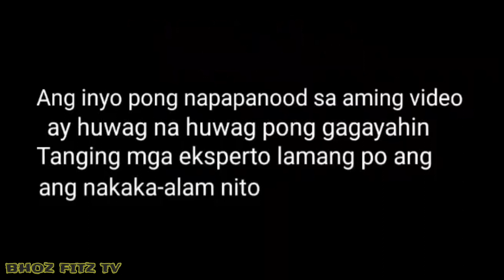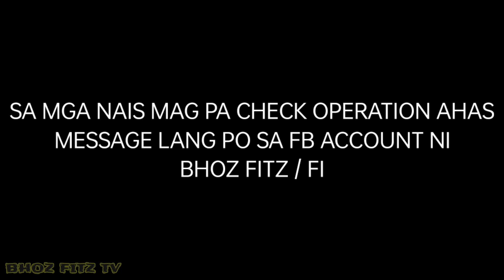NAHULI NA ANG SUSPEK "BIG PHYTON SNAKE'' TANDEM BRO.PEKTONG COBRA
SANIB PWERSANG BHOZ FITZ AT PEKTONG COBRA SA MALAKING SAWA O BIG PHYTON SNAKE NAHULI NA.